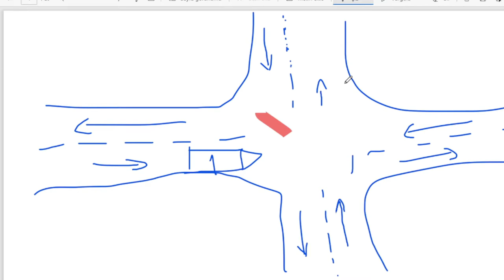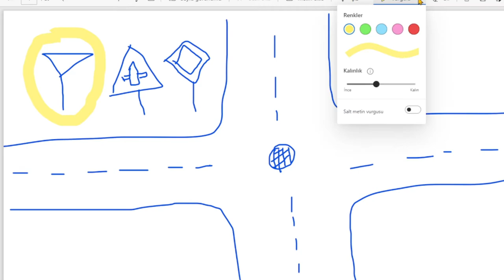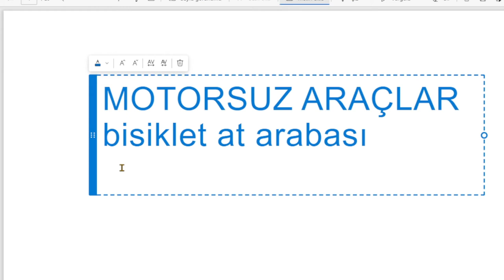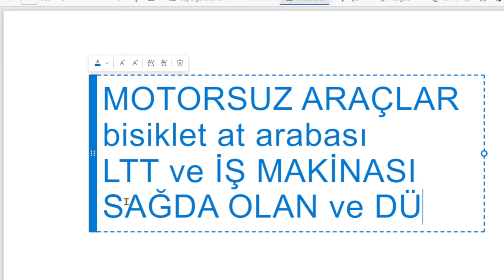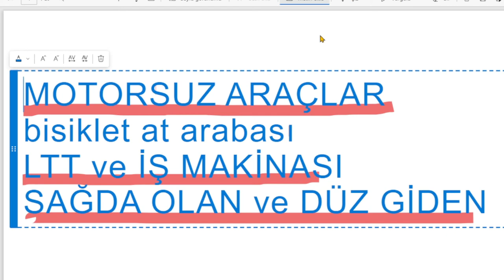KAVŞAKLAR (Konu Anlatımı)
Geçiş Önceliği, Geçiş Üstünlüğü, Geçiş Kolaylığı. Döneceğiniz bir kavşağa iyice yaklaştıktan sonra birden sinyal verilmez ve dönülmez. Yerleşim yerleri (şehir merkezi)içinde 30 metre yerleşim yeri dışında (şehir merkezi dışı) 150 metre önceden sinyal verip döneceğiniz yöne uygun şeride girmeniz gerekiyor.